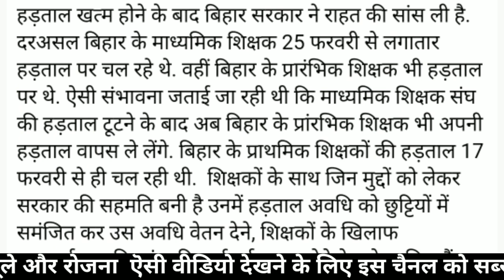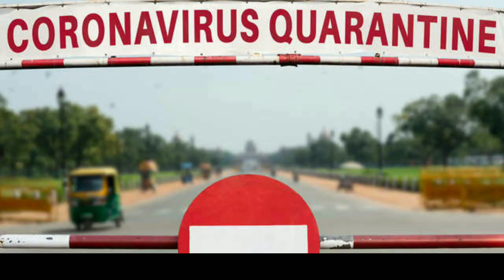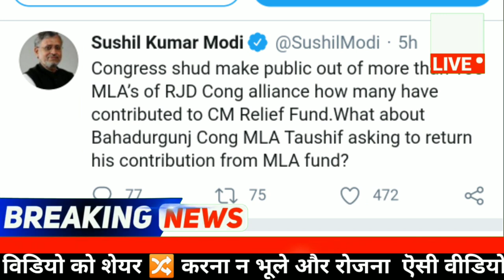Today Top Breaking News,4 may 2020 दिनभर की खबरे,daily bihar news,PM modi, आज मौसम विभाग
Daily latest top 25 bihar news of all district video i
n hindi 5 may 2020 more information on lockdown bihar carona case weather Hamara Bihar
Bihar news#Daily news#Bihar majdur#Darbhanga News